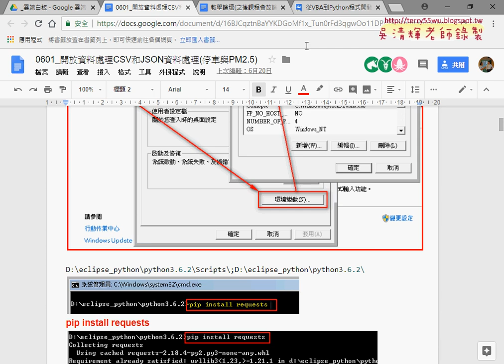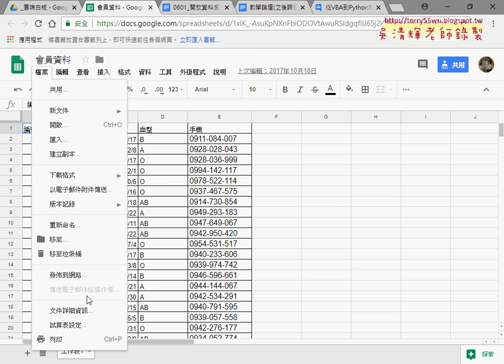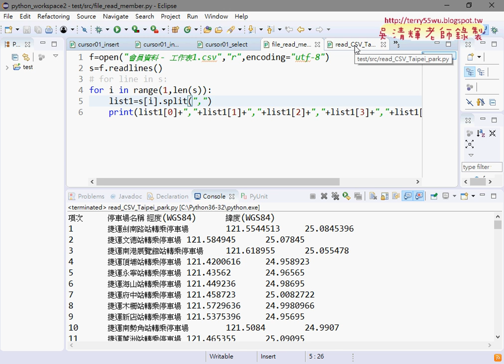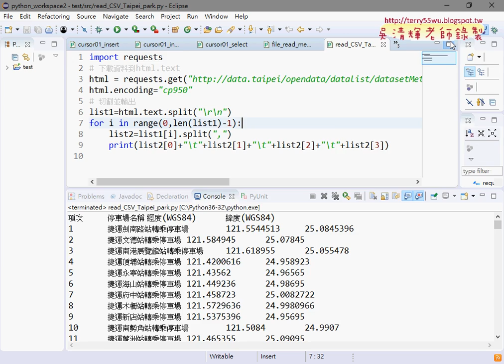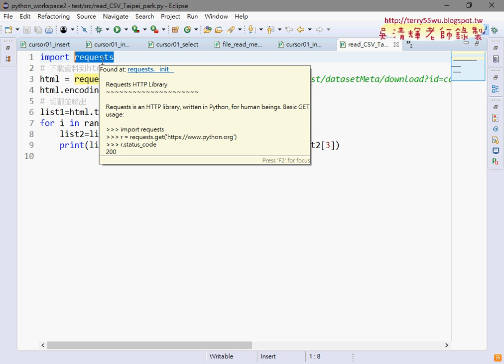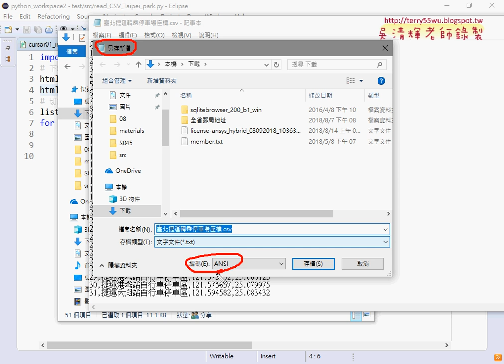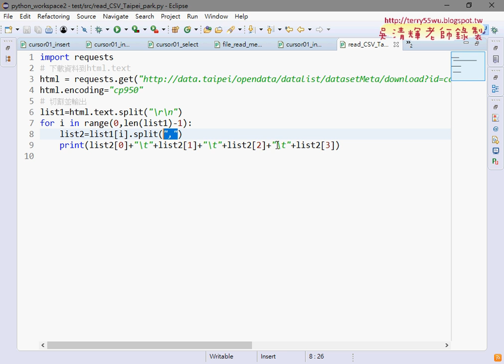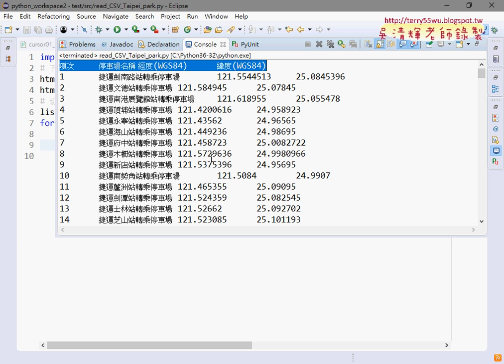01 重點回顧與下載資料到資料庫